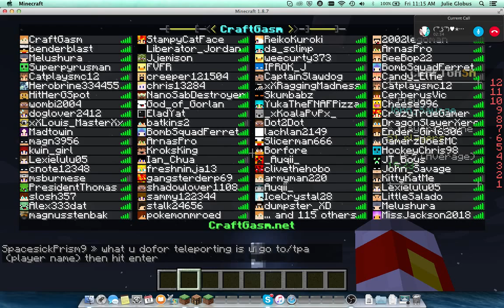Letz fail w/Yuka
Server ip: play.craftgasm.net